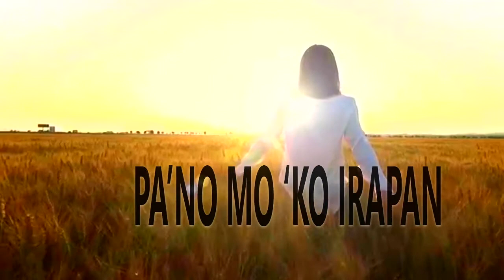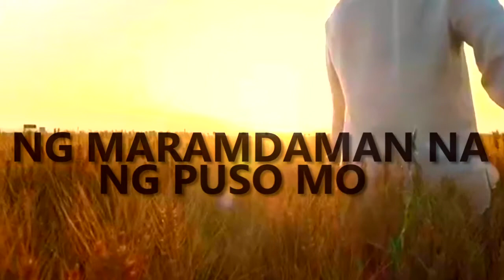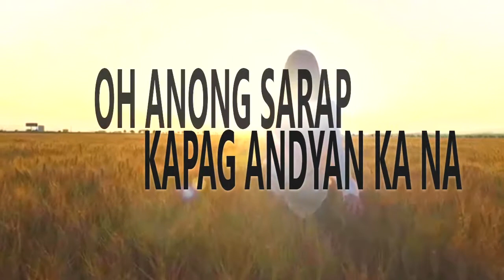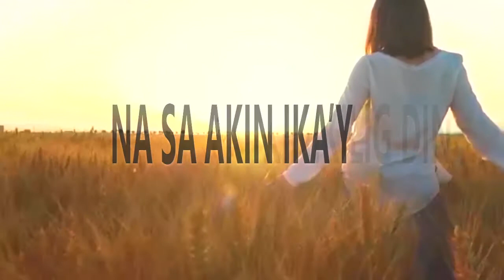KULAY PULA | Jef Jor (Original Song)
Composed by: Jefferson Orejuela
Arranged by: Joseph Manuel | Bono Gatbonton

Watch out for more of my original songs that will be uploaded on my channel.